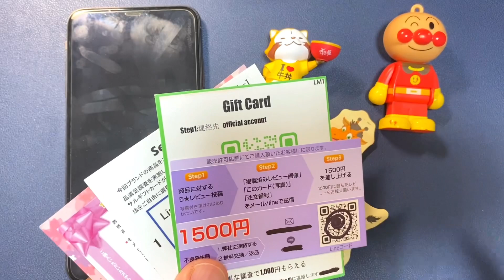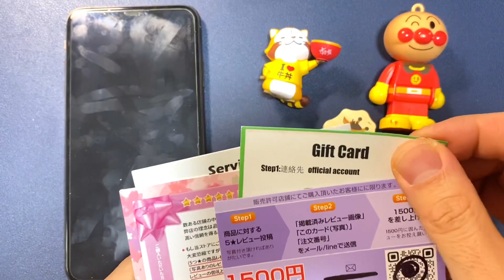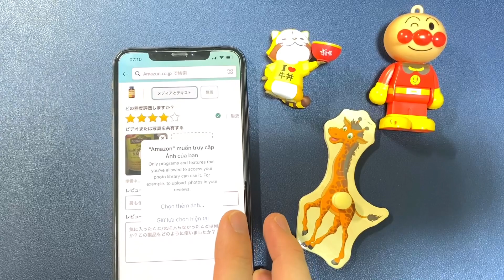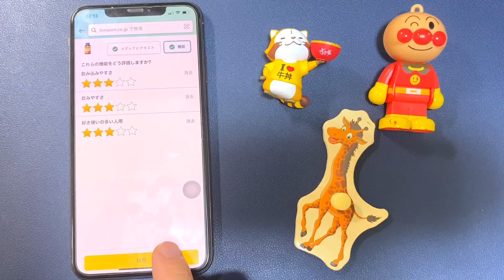Cách Review Sản Phẩm Kiếm Tiền Amazon| Đánh Giá SP Kiếm Tiền Online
"Trong video này, chúng ta sẽ cùng nhau khám phá và đánh giá sản phẩm có thể giúp bạn kiếm tiền trên Amazon.
Hãy cùng nhau tìm hiểu xem liệu đây có phải là cơ hội kiếm tiền trực tuyến bạn đang tìm kiếm!"
Review sản phẩm kiếm tiền Amazon
Kiếm tiền online
Cách review sản phẩm trên amazon
Cách nhận tiền trên amazon bằng cách review sản phẩm